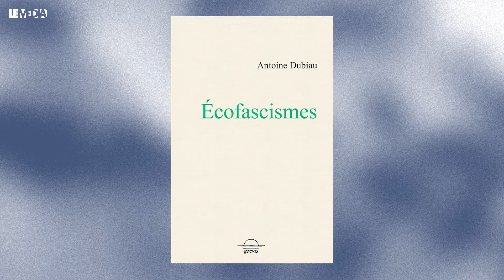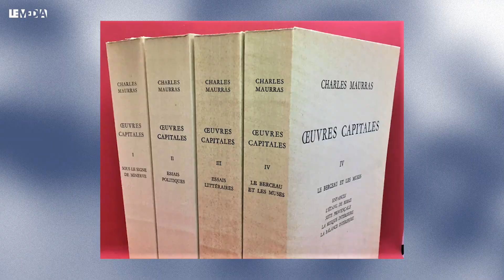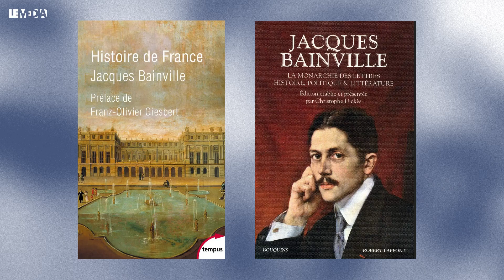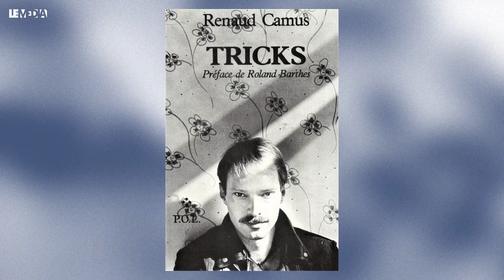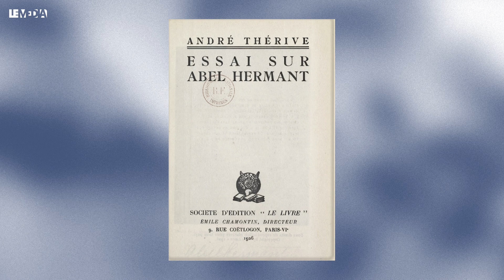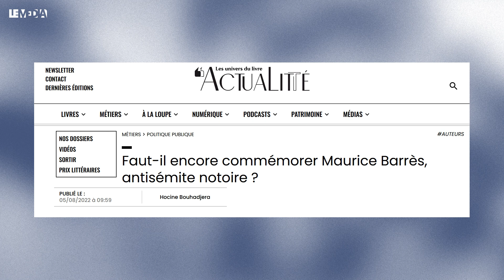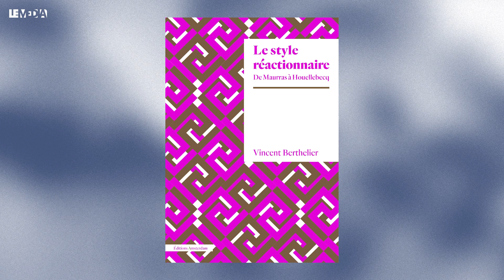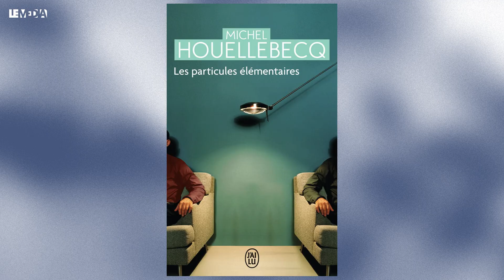QU'EST-CE QU'UN ÉCRIVAIN RÉAC ? DE MAURRAS À HOUELLEBECQ, LE STYLE ET LA DROITE | VINCENT BERTHELIER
Le regain d'intérêt, en France ces dernières années, pour les écrivains très marqués à droite ou d'extrême-droite, à commencer par Maurras, est sans doute à rapprocher de l'immense succès de Michel Houellebecq, dont les romans déplorent un déclin des grandes autorités socio-culturelles du passé qui laisserait l'homme contemporain en mal de repères, livré sans remède à la dépression en contrepartie d'une liberté illusoire. Mais existe-t-il, au plan du style littéraire, une caractéristique commune et spécifique aux auteurs classables dans la catégorie « réactionnaires » ? C'est la question sur laquelle se penche Vincent Berthelier, fines analyses textuelles à l'appui, dans un livre récemment paru aux éditions Amsterdam. Dans ce nouvel épisode d'OSAP (« on s'autorise à penser »), Vincent Berthelier revient, avec l'historien-maison du Média Julien Théry, sur les liens entre classicisme et même purisme stylistique, ou au contraire inventivité des formes littéraires, d'un côté, et conservatisme politique ou fascisme de l'autre. Le cas Renaud Camus, par exemple, paraît confirmer le lien entre passéismes stylistique et politique fixé par le modèle de Maurras, puisque Camus abandonne l'inventivité littéraire qui avait jusque caractérisé son oeuvre au moment où il s'engage dans son combat d'extrême droite. Le seul cas où la radicalité politique réactionnaire et la radicalité stylistique vont vraiment de pair est sans doute celui de Louis-Ferdinand Céline. Ce qui n'empêche pas Vincent Berthelier de proposer une très stimulante plongée dans l'histoire stylistique et politique de la littérature des XXe et XXIe siècle, où l'on croise entre autres Georges Bernanos, Marcel Jouhandeau, Marcel Aymé ou encore Cioran et Richard Millet.